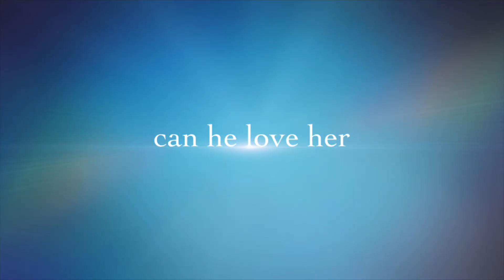Salvation (Damon Salvatore) Trailer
Lydia Gilbert is the unwanted Gilbert. Until she meets the gorgeous Damon Salvatore, causing her whole world to go upside down in a fun way. Only on Wattpad